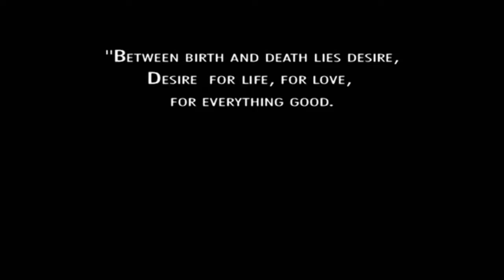Rommie/Andromeda a Phoenician princess, Meet HG-1966HXCN5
Beka Valentine, Rommie, Trance Gemini, Seamus Harper, Tyr Anasazi, Andromeda, Captain Dylan Hunt and HG-1966(Matt Smith)
S1.E16: The Sum of It's Parts

"Between birth and death lies desire,
Desire for life, for love,
for everything good.
And this is the source
of all suffering."
Outcast Consensus 17,
C.Y. 10942

Rommie: I don't know, Trance. I just don't really think it's me.

Trance Gemini: Don't you want to look good?

Rommie: Well, only in so far as it aids my official functions.

Beka Valentine: So your other outfits are supposed to be functional?

Rommie: Well, they're all approved variations of High Guard officer's uniforms.

Beka Valentine: Female officer's uniforms. Very female.

Rommie: Well, over seventy percent of my original crew was human, and studies have shown that humans feel more comfortable with an Artificial Intelligence whose persona is female than any other. Same thing's true for Vedrans and Thans.

Beka Valentine: So, your appearance is strictly for the psychological benefit of the crew.

Rommie: My entire existence is for the benefit of the crew. Everything that I do, from assisting Harper with the right tool, to manufacturing munitions and supplies, to monitoring flight operations. Even allowing you to use me as a mannequin. All of my functions are designed to aid the smooth operations of this ship and its inhabitants.

Beka Valentine: Rommie, I can't believe that you're actually saying that the reason you look like a walking heart attack is for our benefit.

Rommie: I'm not sure what you mean.

Trance Gemini: All Beka's trying to say is that she thinks you're pretty.

Beka Valentine: No, no, no. I think you went a little overboard on the pouty lips.

Rommie: I didn't design my appearance. I extrapolated it. In myth, Andromeda was a Phoenician princess. Now, since no one knows what Phoenicians looked like, I blended a multitude of human physiognomies to create this plausible simulation.

Beka Valentine: So, what you're saying is that you randomly chose a bunch of human female features, you mixed them all up, and this was the first face that you came up with?

Rommie: I may have experimented with a few options.

Beka Valentine: Define a few.

Rommie: One hundred and seventy thousand, eight hundred and ninety four.

Beka Valentine: I knew it!

Rommie & Andromeda: Shipwide alert.

Andromeda: Dylan, I'm detecting mechanical objects ahead.

Captain Hunt: Minefield?

Andromeda [OC]: No. Some kind of debris.

Captain Hunt: It's under power. It's aiming at the hull.

Andromeda: And it's sticking.

Captain Hunt: Increase power to the external AG field.

Andromeda: It's not repelling the objects. They're migrating along the ship's surface.

Captain Hunt: Where to?

Andromeda: Hangar deck four. They're forcing their way in.

Captain Hunt: Beka, Tyr, meet me in Hangar Deck four.

Captain Hunt [OC]: Code Black.

Beka Valentine: I'm on my way.

Andromeda [OC]: Repressurizing Hangar deck. Secondary airlock breached. Debris entering.(The debris swirls round and round like a slow tornado.)

HG [OC]: Peace?

Captain Hunt: Hold your fire until my order.

Beka Valentine: Er, weirdness alert.

Captain Hunt: Andromeda, activate security counter-measures. Open fire at the first sign of hostile intent.

Andromeda [OC]: Counter-measures ready.

HG: Please, do not initiate hostile action. I am Bio-sentient Contact Unit HG-1966HXCN5. What is it you humans say? Take me to your leader.